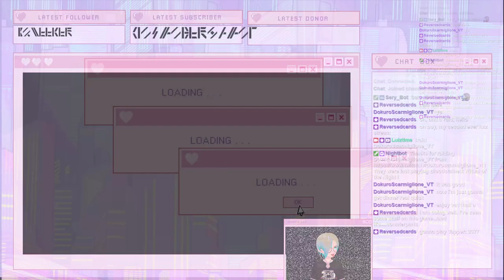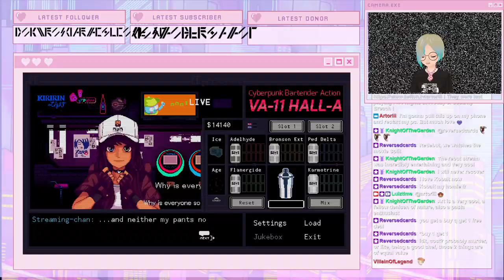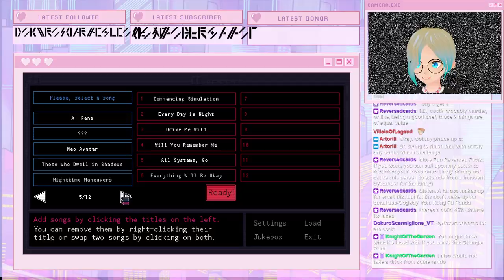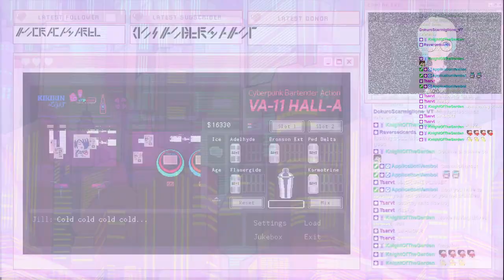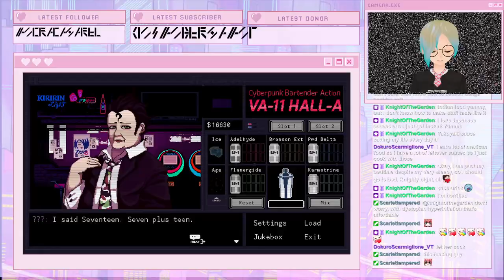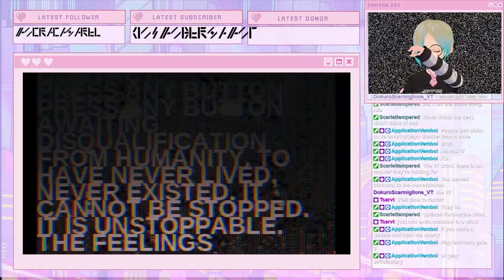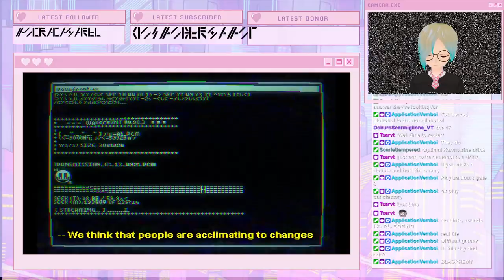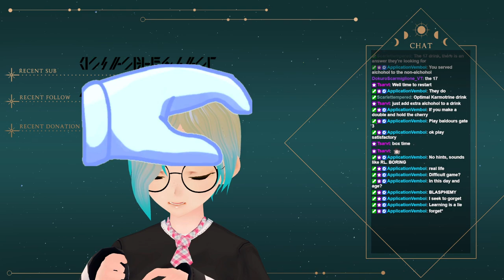[VA-11, Hall-a #6] Tactical Bartending Action in the city that should never exist...